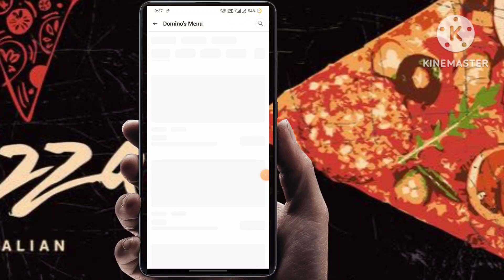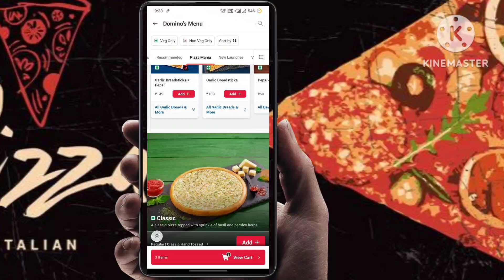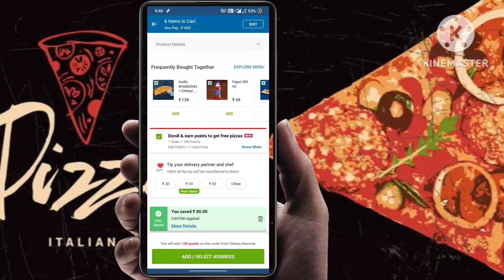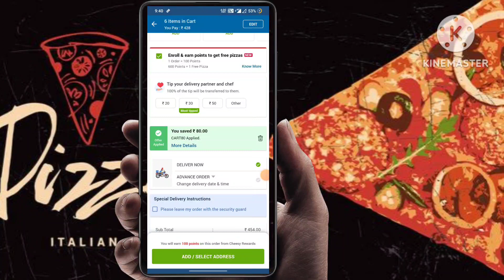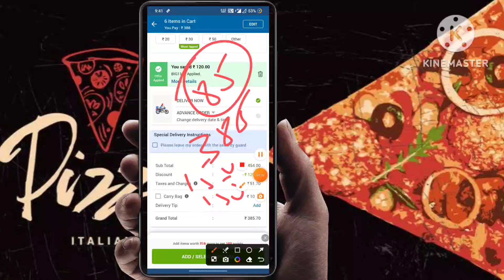Buy 1 pizza & Get 5 pizza🆓🆓🆓|Domino's pizza offer|dominos pizza offers for today|dominos coupon code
Others related searches:
dominos coupon
dominos offer
dominos offer
dominos vouchers
dominos coupons
dominos codes
domino's discount code
domino's vouchers
dominos promo
dominos discount
dominos 50 off code
couponcode dominos
dominos promotion
50 off dominos pizza
nomov100
dominos couponcode
grabon dominos
dominos 50 off voucher
zomatocouponcode